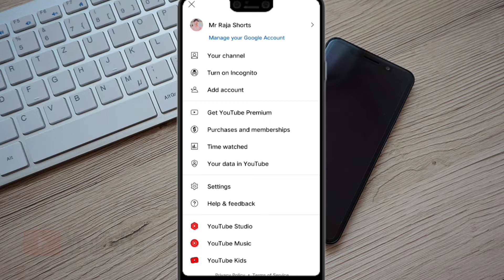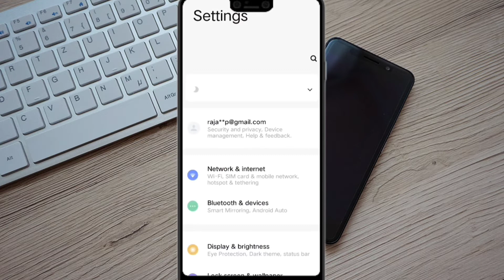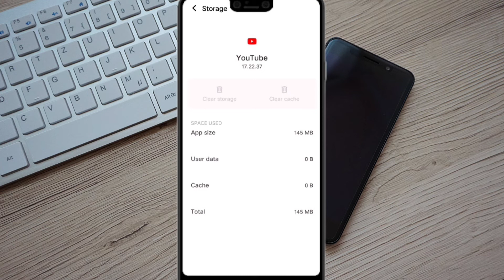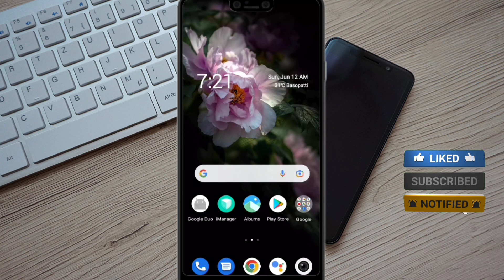YouTube Big Problem।। Solve This।। an error occurred please try again।।